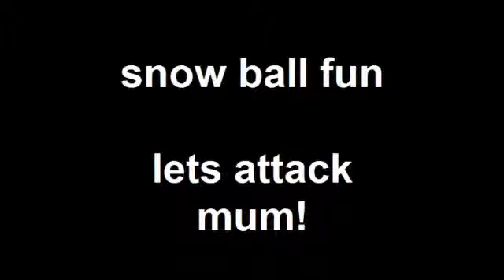snow ball fun4 lets attack mum!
taking the snow to the face